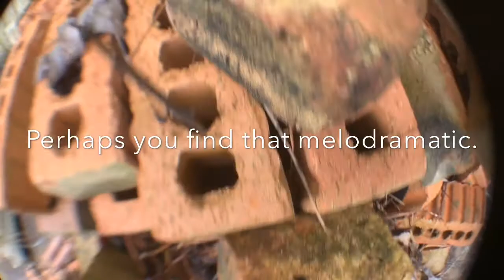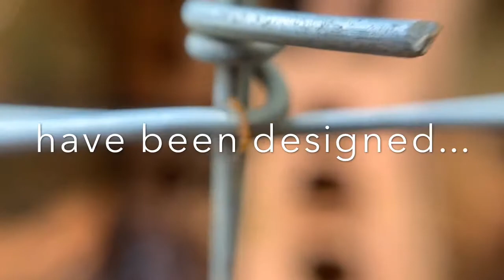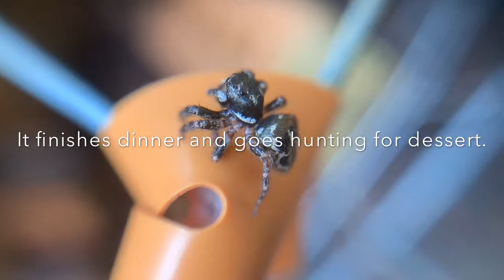Brick Pile Fauna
Discover the hidden ecosystem that could be in your backyard! Even in places that appear uninhabitable, life finds a way. I’ve even discovered two Deinopsis spinosa specimens (some of the rarest spiders in Mississippi; the fourth and fifth recorded, respectively).